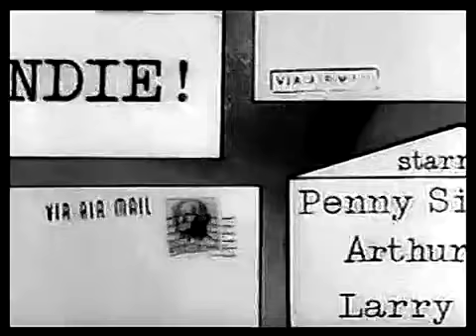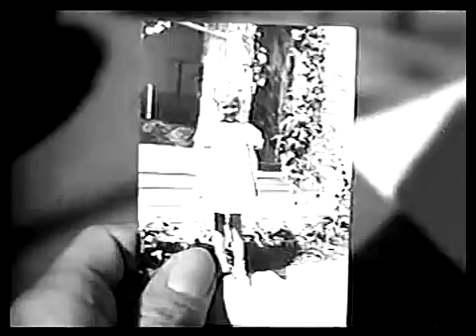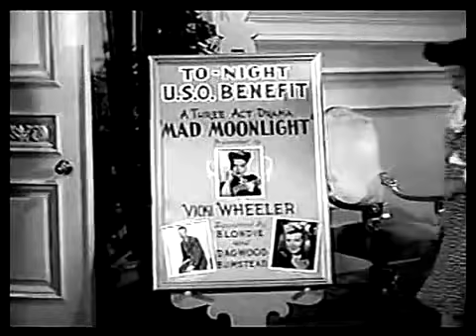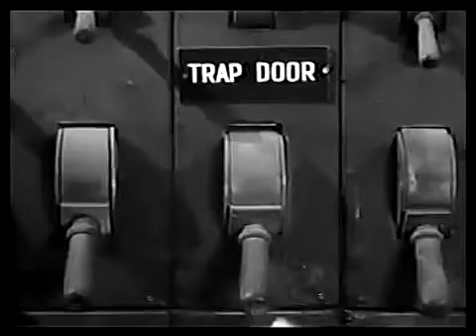Blondie and Dagwood Movies: Footlight Glamour (1943)